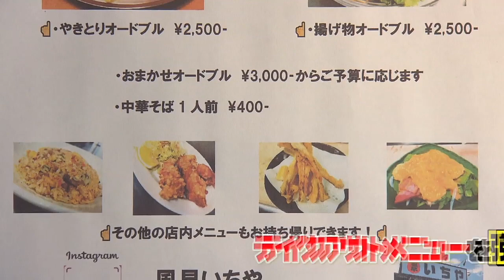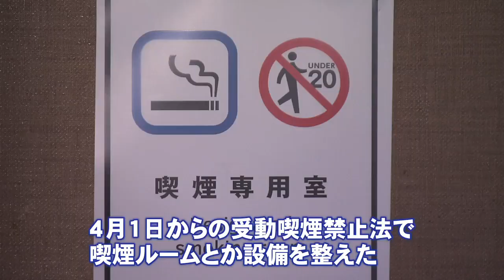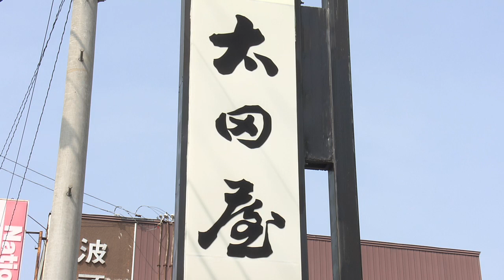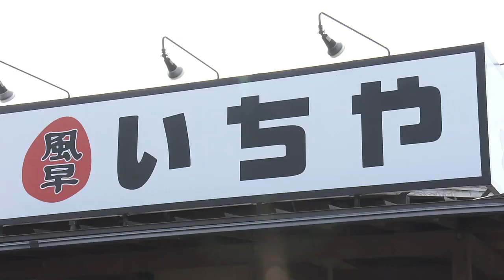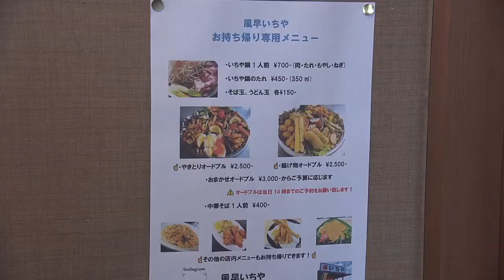【NEWS CH.4】[新型コロナ] タクシーが料理を運ぶ（2020年5月8日放送）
飲食店にとっては書き入れ時となるはずだったＧＷですが、今年は新型コロナの影響をもろに受け、かつてない苦境に立たされています。

そんな中、松山市北条地区の飲食店がタッグを組んで立ち上がりました。
料理人たちの生き残りをかけた初めての挑戦です。

南海放送の夕方ニュース『NEWS CH.4』で2020年5月8日に放送した特集です。